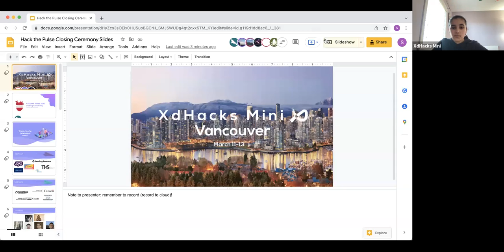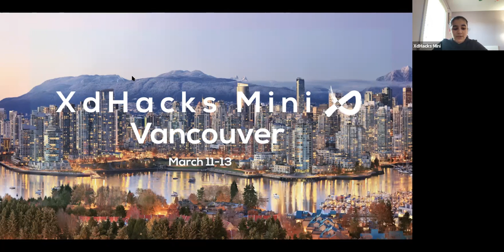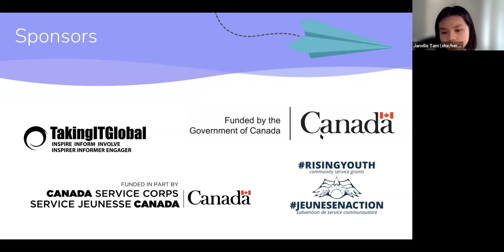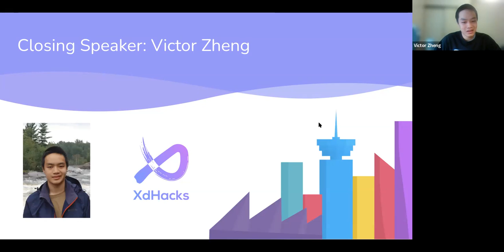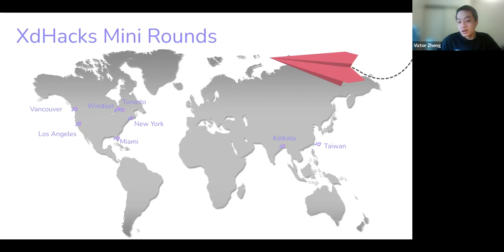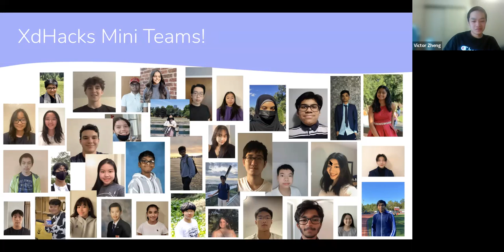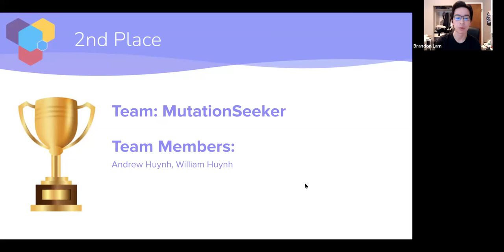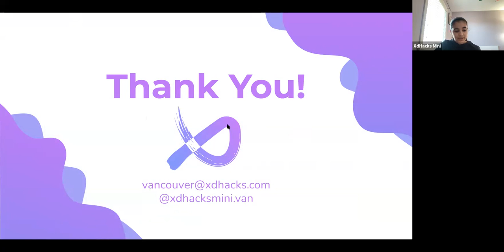Closing Ceremony | XdHacks Mini Vancouver: Hack the Pulse 2022 Hackathon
This is the closing ceremony to XdHacks Mini Vancouver’s 2022 hackathon, Hack the Pulse.

Hack the Pulse participants were given 36 hours to develop digital solutions to the plethora of healthcare challenges human face today.